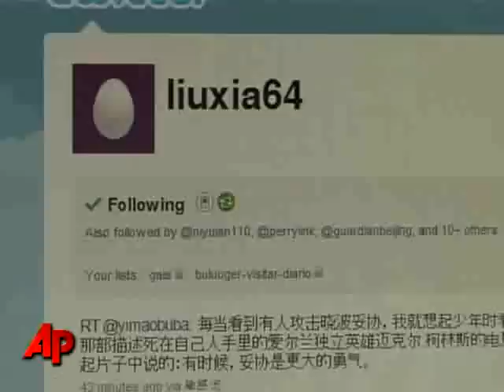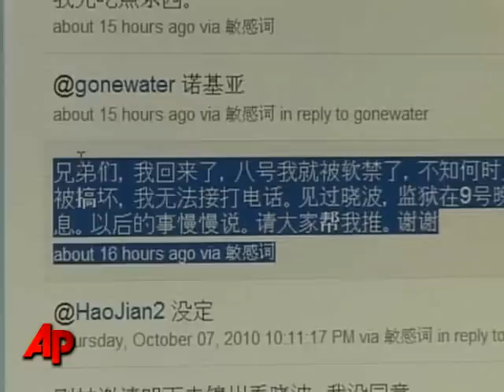China Blocks Visit to Nobel Laureate's Wife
A furious China Monday blocked a diplomat's visit to the wife of the Nobel peace prize winner. Liu Xia said on Twitter she's been under house arrest with her phone cut off since Liu Xiabo's award was announced. (Oct. 11)